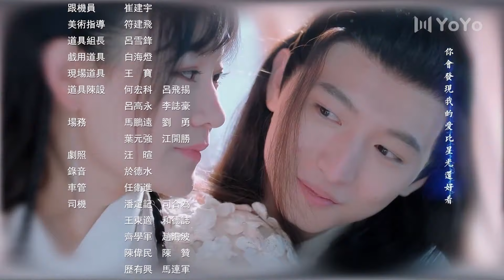【Mini】La Bella Señorita De La Mansión Del Príncipe EP15 | The Cute Girl of The Prince's Mansion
💬Sinopsis:
Después de que terminó la guerra, el emperador arregló un matrimonio entre la general soltera Hua Bingyu y el séptimo príncipe Qi Ruizhan. A pesar de la resistencia inicial de Qi Ruizhan, que no estaba satisfecho con el partido, finalmente se dio cuenta del valor de Hua Bingyu. Ella no sólo lo apoyó personalmente sino que también ayudó a resolver crisis políticas, lo que lo llevó a convertirse en un príncipe respetado. Al final, llegó a apreciar el matrimonio como una de las mejores cosas que le habían sucedido en la vida.